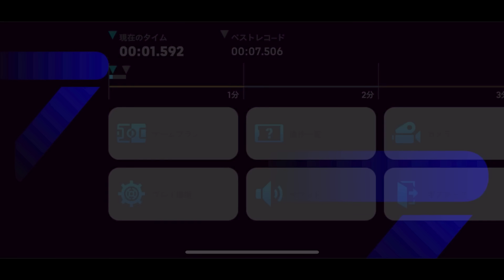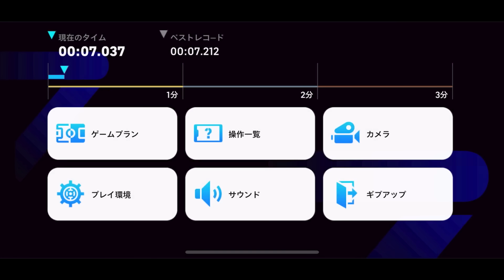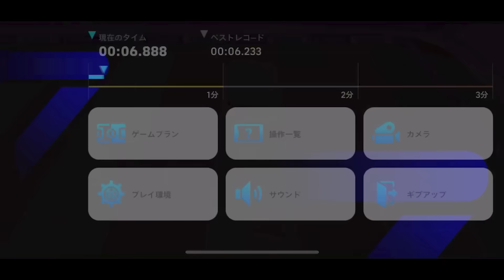イーフト史上最強の開幕攻撃が完成しました【eFootball2024アプリ】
Div戦にもリスタート搭載してください